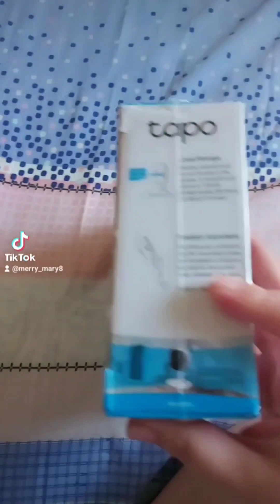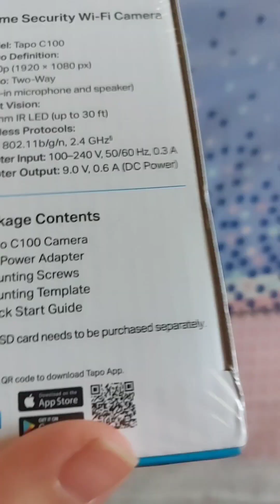CCTV//TP-LINK TAPO C-100 HOME SECURITY CAMERA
Hi guys! Welcome! Mabuhay!

*sample video clip during earthquake